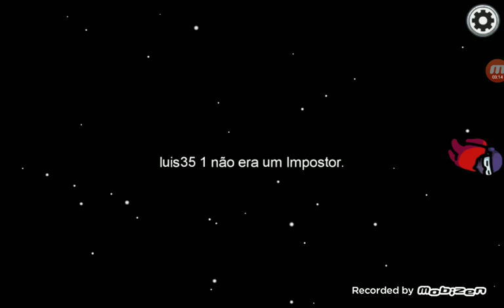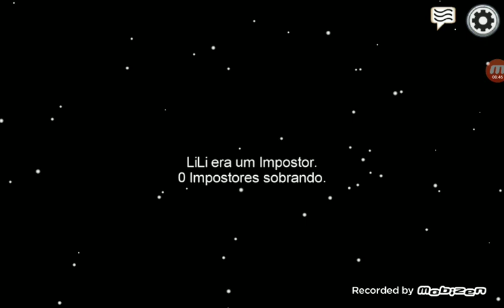among us jogando com o Energético